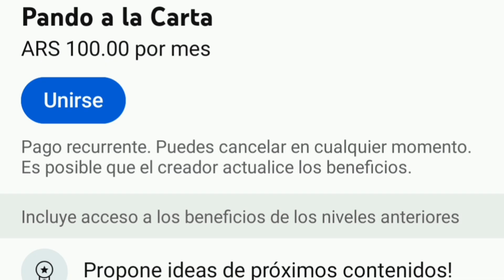LETRA X | PandoSansPocket | IDEAL para llaveros y guirnaldas | ABC Crochet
Hoy aprendemos la letra X de la tipografía PandoSansPocket ♥

Video: Letra X Diestras y Zurdas
Tejido Zurdo: Ver indicaciones de tejido y costura en el video. Iniciar la costura del lado opuesto al que se inicia en diestra.

✨IDEALES PARA✨
🍭 Llaveros
🍭 Souvenirs
🍭 Colgantes
🍭 Apliques
🍭 Cuadros

✨ Y NO TE OLVIDES QUE ✨
🍭 Si te gustó dale ❤️, SEGUIME y si lo COMPARTÍS o LO TEJÉS recordá MENCIONARME así llego a más personitas bellas como vos, que aman este arte y puedo seguir generando este tipo de contenidos en comunidad ❤️

✨OTROS VIDEOS DE LETRAS ✨